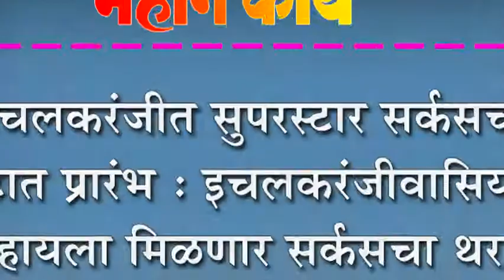इचलकरंजीत सुपरस्टार सर्कसचा थाटात प्रारंभ : इचलकरंजीवासियांना पहायला मिळणार सर्कसचा थरार